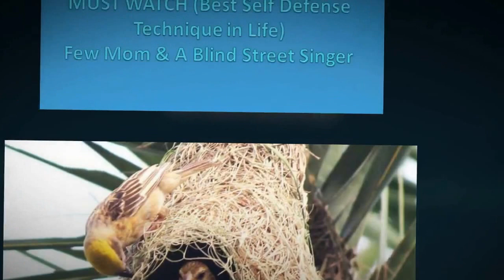Life Of Few Mom & A Blind Street Singer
MUST WATCH Few Mom & A Blind Street Singer

A mother holds her children's hands for a while...their hearts forever.
-- Author Unknown

This is  a blind street singer from Dhaka, Bangladesh. Congenital blindness took his light away but not his musical talent! He is blessed with sweet voice and amazing talent of playing many Type of  musical instrument.